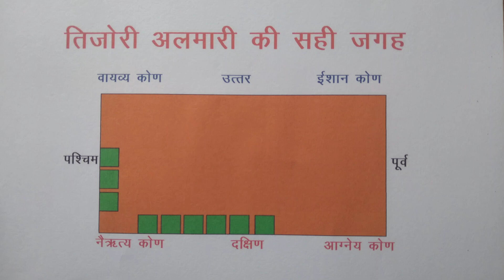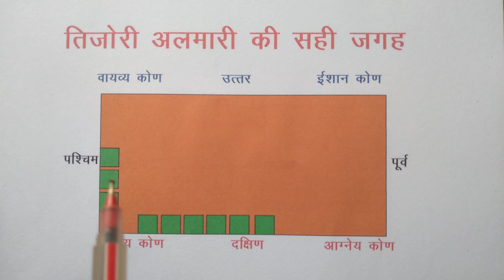वास्तु में तिजोरी,अलमारी की सबसे सही जगह, मुहं किधर खुलना चाहिए ?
वास्तु में तिजोरी अलमारी की सबसे सही दिशा, सबसे सही जगह, कौन सी है ? मुख, मुहं किस तरफ, किस दिशा में, खुलना चाहिए?
वास्तु में तिजोरी, धन अलमारी, जिसमें पैसा, रुपए, सोना चांदी, इत्यादि रखते हैं, वह कहां रखें, किस दिशा में रखें।
An almirah's position as per Vastu।
An tijori, locker position, direction as per Vastu।